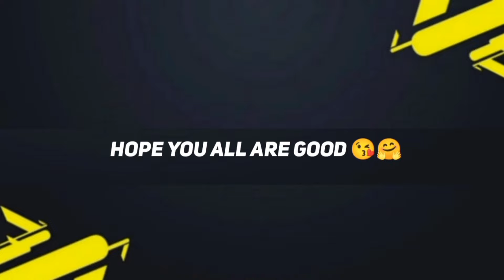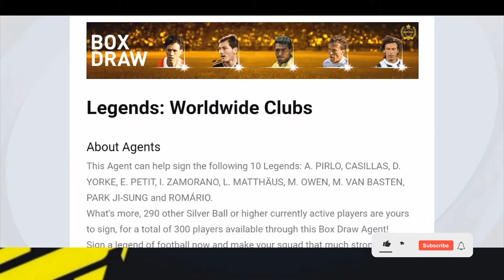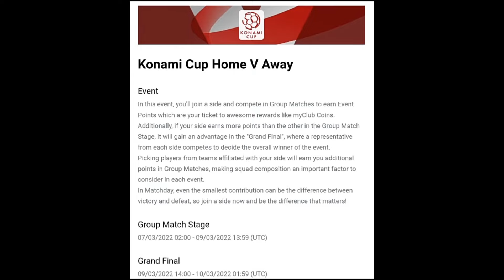What Is Coming On Tomorrow, Friday And Monday In Pes 2021 Mobile || New Iconic, Free Mvp's & Potw